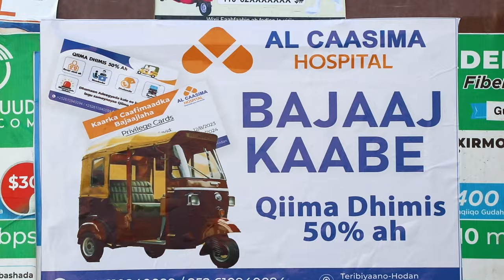Ninkii Maqalka la'aa ee xalay dilay Hooyadii iyo abtigiis oo arrimo naxdinleh ay ka soo kordheen.